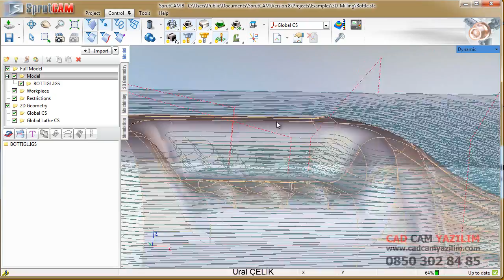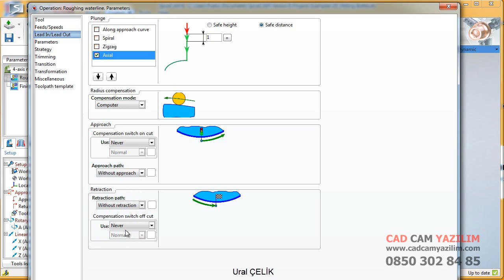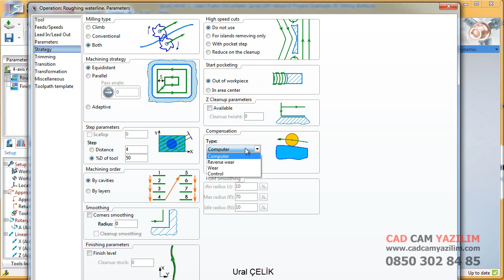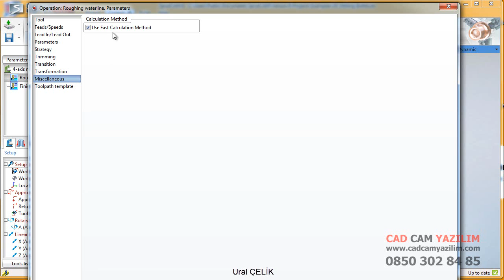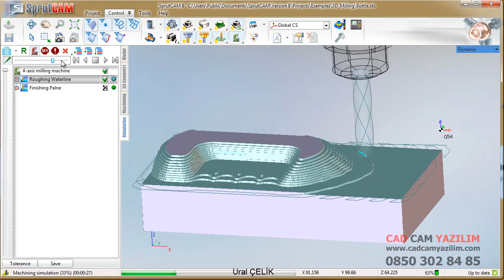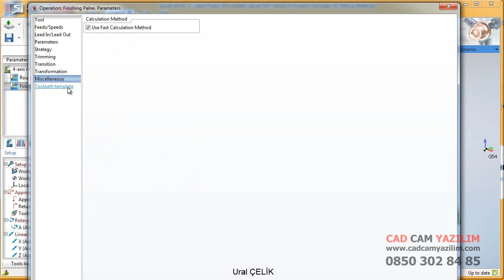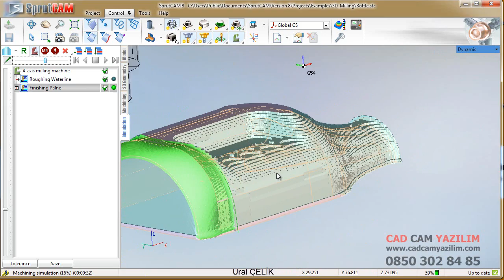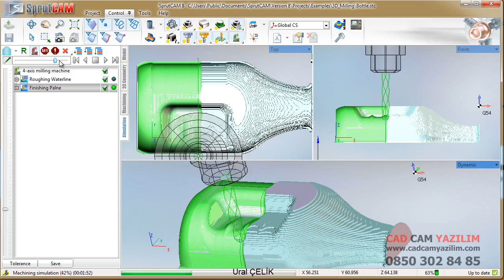SprutCAM Şişe Gövdesi İşleme ( Bottle )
SprutCAM yazılımında 2 takım yolu oluşturarak bu tarz Şişe gövdelerini çok kolayca işleyebilirsiniz.